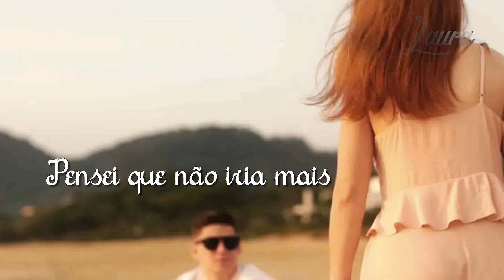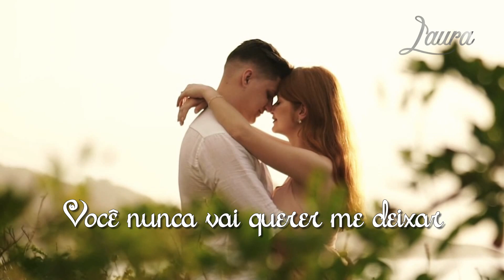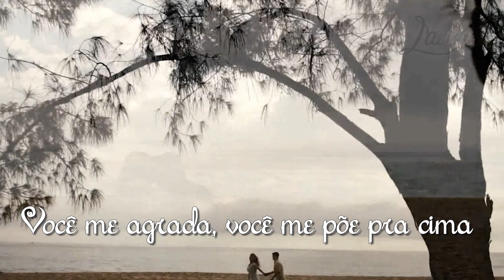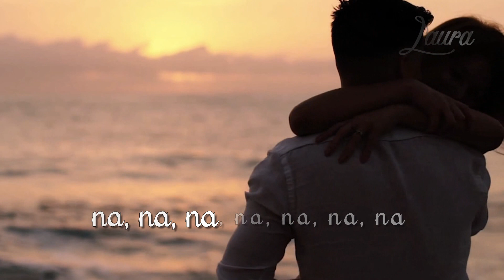I´ve Been Waiting For You - ABBA (tradução) HD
Artista: ABBA
Álbum: ABBA
Data de lançamento: 1975
Gênero: Pop
Lyrics :
I, I've been in love before
I thought I would no more
Manage to hit the ceiling
Still, strange as it seems to me
You brought it back to me
That old feeling

I, I don't know what you do
You make me think that you
Possibly could release me
I think you'll be able to
Make all my dreams come true
And you ease me

You thrill me, you delight me
You please me, you excite me
You're something I'd been pleading for
I love you, I adore you
I lay my life before you
I'll have you want me more and more
And finally it seems my lonely days are through

I, I'm gonna make you mine
You're gonna feel so fine
You'll never want to leave me
I feel you belong to me
Someday you will agree

Oh, I've been waiting for you

Na na na, na na na, na-na na-naa